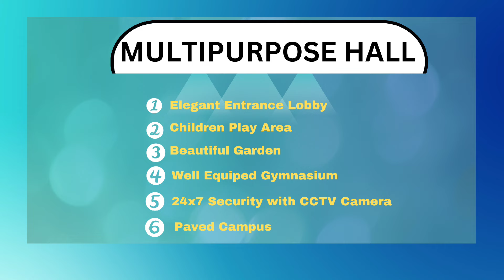नाशिक मधला हा LUXURIOUS PROJECT एकदा तरी नक्कीच बघा... 🥰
If you are finding best Flats in Nashik then
Here you gets best
1BHK , 2 BHK, 3 BHK flats
with Top class Amenities
FOR
1 BHK - 29,70,370   Sq.Ft-729
2 BHK- 39,83,554   Sq. Ft-1003
3 BHK- 53,06,393    Sq. Ft-1309
LOCATION-  Pathardi phata

Specification & Amenities

Structure

• Earthquake Resistant Structure, Designed By | W Consultants LLP, Pune.

PLASTERING

⚫ All Internal Walls Smoothly Plastered With Gypsum.

FLOORING & WALL TILES ⚫ GVT Flooring -1200 X 600.

Decorative Wall Tiles Of Size 600 X 300 For Dado.

KITCHEN

Granite Kitchen Platform With Good Quality Stainless Steel Sink.

FAUCETS AND SANITARYWARE

Jaquar Or Equivalent Make High Quality Chrome Platted Fixtures.

Jaquar Or Equivalent Make Sanitarry Wares.

ELECTRIFICATION AND CABLES

Concealed Copper ISI Marked Wiring With Polycab Or Equivalent Make Switches.

Laminated Water Proof Flush Doors With Granite Frames For Toilets.

Powder Coated Aluminium Three Track Sliding Windows.

PAINTING

* 100% Acrylic Paint For Exterior And Common Areas. Acrylic Emulsion Distemper For Interior Walls.

SERVICES

8 Passanger Lift With Power Backup.

Elegantly Designed Entrance Lobby.

18